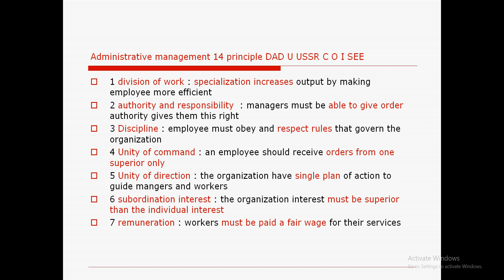14 principle of Henry fayol part 1